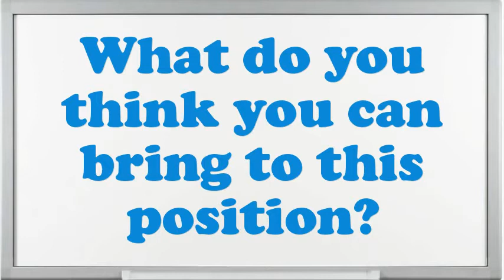Merchandise Interview Questions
Interview Questions for Merchandise.What strategic plan did you have as an Merchandise?Do you prefer to work independently or on a team?What are the potentials of an elegant Merchandise?Why do you think you are eligible for the position of Merchandise?Do you believe you are over certified for the position this Merchandise?